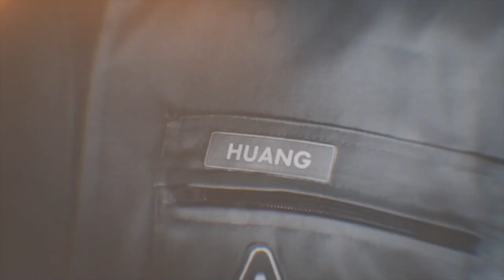Mario Costa Composer - Demo Reel